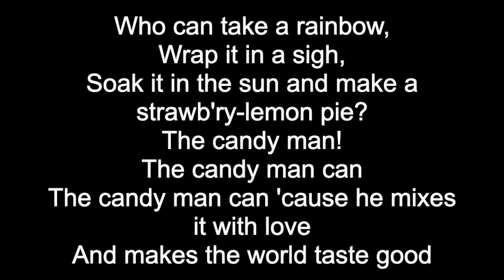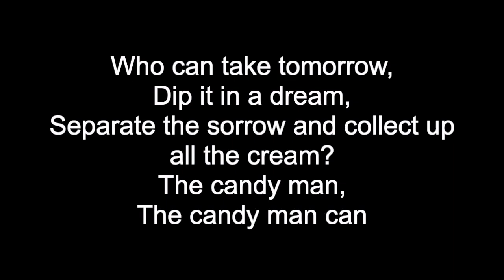The Candy Man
Candy Man Lyrics for Grade 1 students